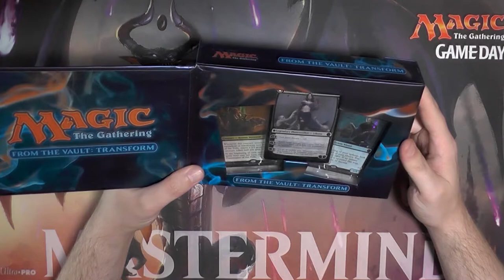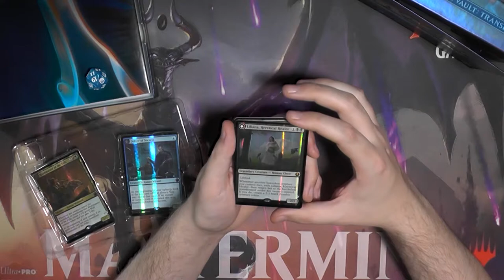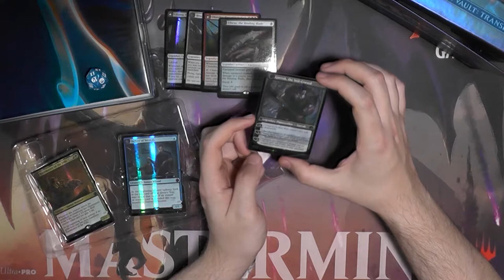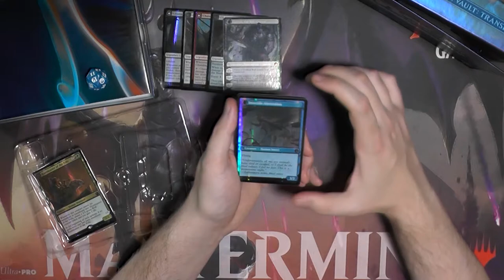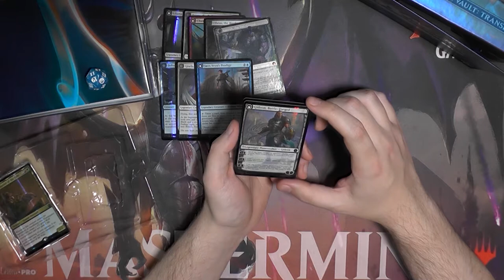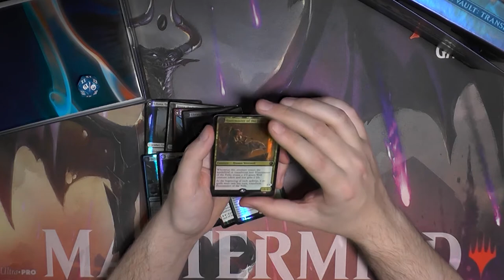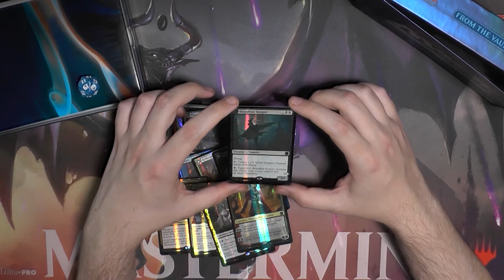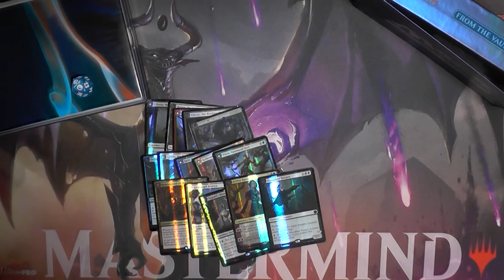From the Vault Transform Opening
Transform war die letzte der From the Vault Boxen die ich mitbekommen habe, was findet ihr besser? Die Signiture Spellbooks oder die From the Vault Boxen?